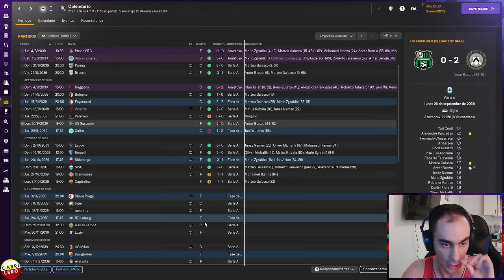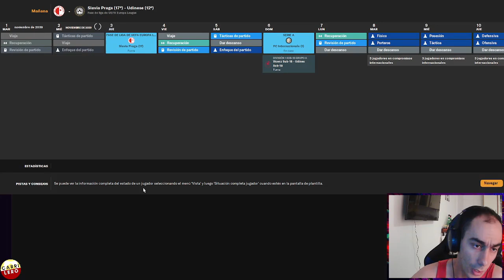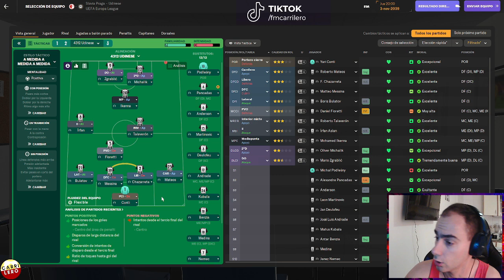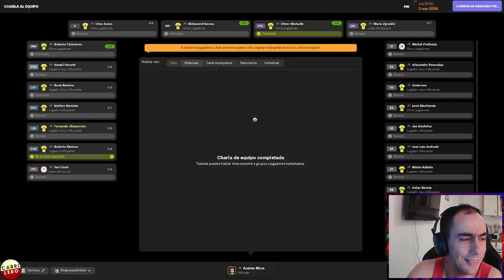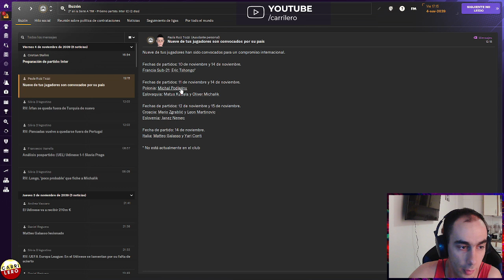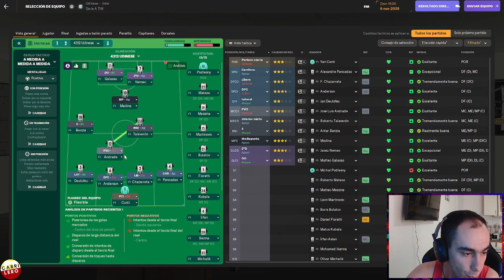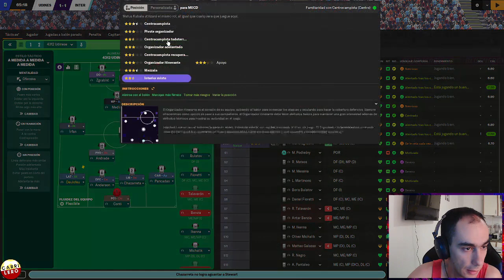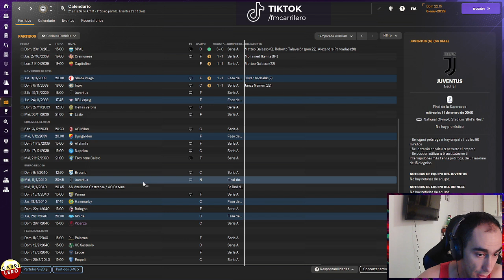MALASANGRE | Udinese Ep. 33 | Football Manager 2024 Español - FM24